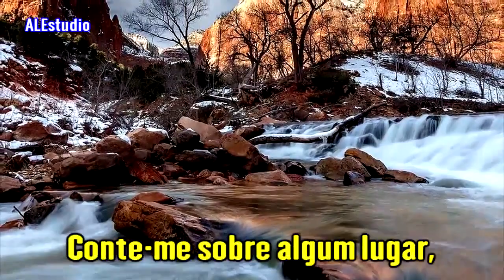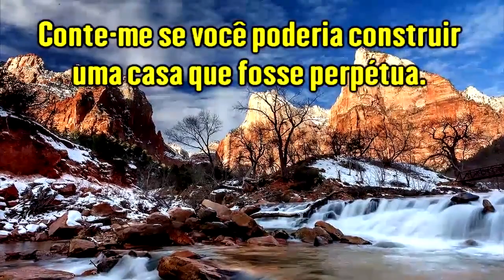Ele é a Realização Eterna - Ir. Branham